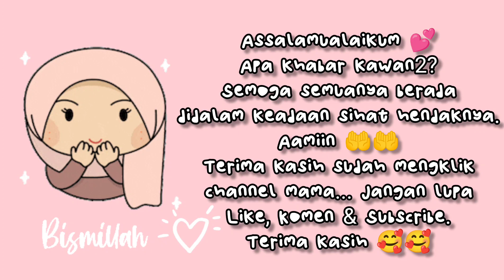Kelantan Days#2 || Jalan-Jalan Ke Rantau Panjang || Shopping Ala Mak²